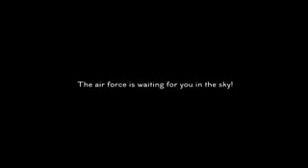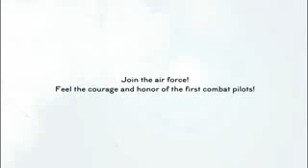Rise of Flight - propaganda mission